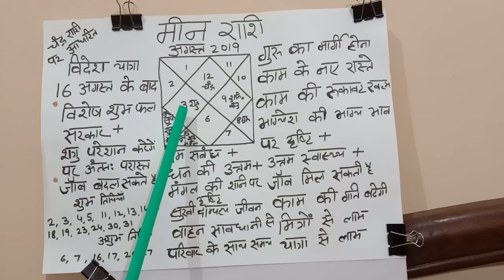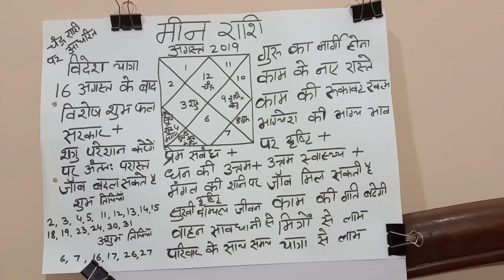मीन राशि अगस्त 2019 का समय काम कें नया रास्ता जॉब मिल सकती है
मीन राशि कि काम की रुकावट खत्म विदेश यात्रा जॉब बदल सकते है